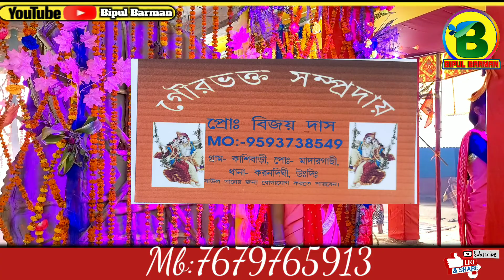Iman Balo Basant Balo | Bangla Hare kishna | Bijay Das | Anutap | Bipul barman | 2022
Lordshree Krishna
Bangla Hare Krishna
Bangla Horinam
Bangla Kirton
Hare Krishna
Hare Krishna 2022
Bhakti Sangeet
Kirtinyas
Radhe Govinda
Jai Radhe
Mayapuri Kirton
Maha Mantras
Kartlniyas
Astaaprahar
Radhe Radhe Radhe Krishna
Devotional song
1080Hd Video
4KHare Kirshna
4KVideo
Hare Krishna 4ka
রাধে রাধে
Krishna Bhakati
Daily Devotional
কীর্তন মেলা

Lordshree Krishna
Bangla Hare Krishna
Bangla Kirton
Bangla Horinam
2022Hare Krishna
Hare Krishna 2022
Krishna Nam
Bhakti Sangeet
Bhakti Kirton
Kirtinyas
Radhe Radhe
Radhe Govinda
Mayapuri Kirton
Horinam 2022
Naam Kirton 2022
Astaaprahar Gaan

New song
Krishna bhakti
Krishna Nam
Naam Kriton
Jai Radhe
Radhe Radhe
Morning Kriton
New Video
Video Song
Kirton song
Bipul Kirtan